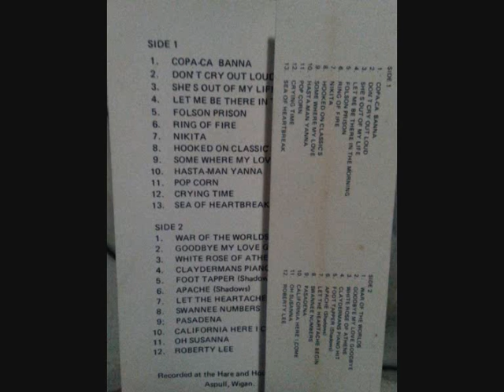Phil Peet Plays for You (Side B)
Side B (tape1) AlbumWrap
Phil Peet Plays for You
Recored live at the Hare and Hounds in Aspull, Wigan in 1990

Vocalists are:-
-Billy Anders
-Michael Anders
-Billy Anders Senior

Phil has allowed me to record and upload these hoping they will bring back memories to all his past customers and friends.